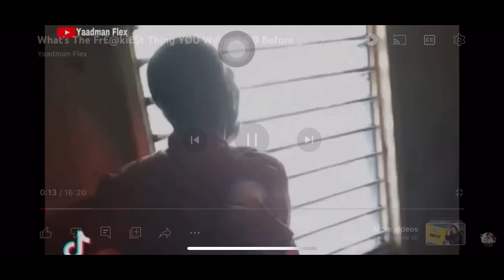HOW TONGUE 👅 MAKE YOU FEEL? SHE SAY IT MAKE HER FEEL WET💦PUBLIC INTERVIEW